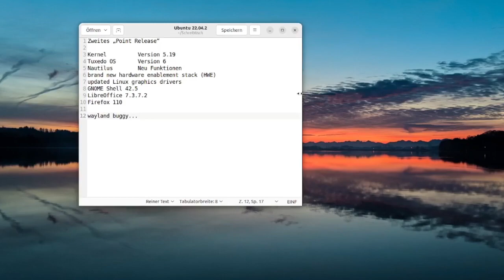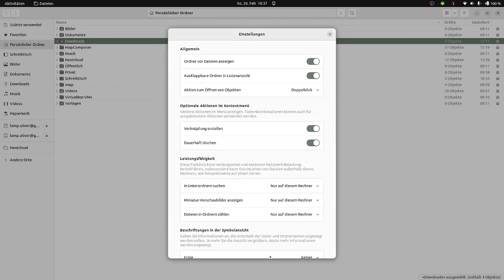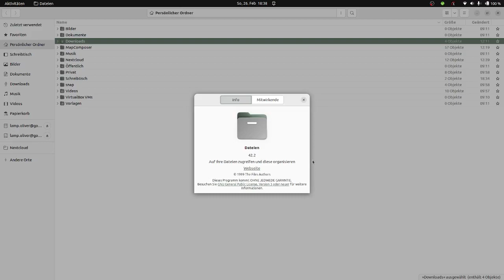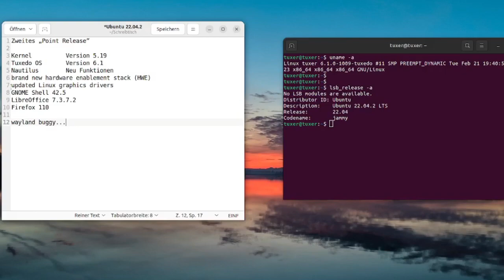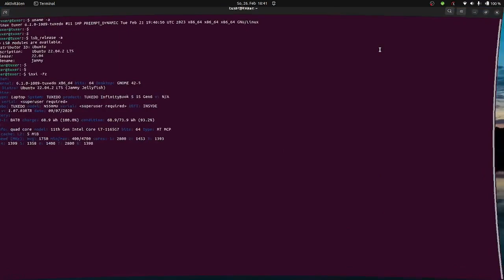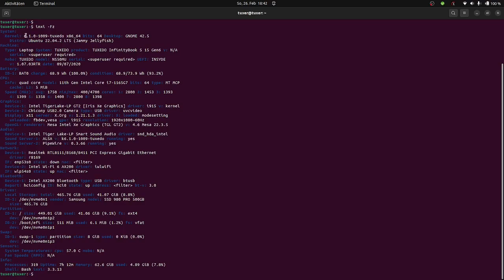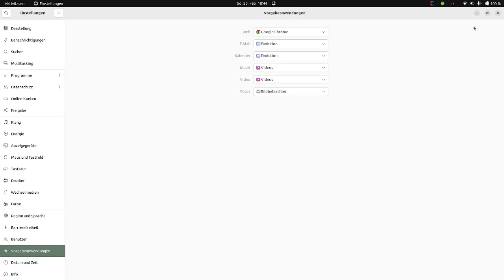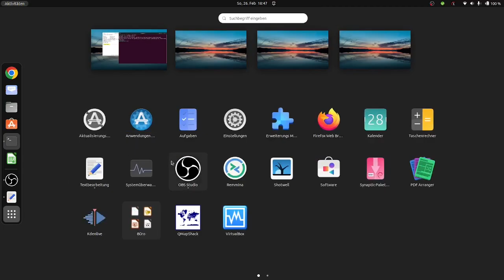Ubuntu 22.04.2 Point Release mit schönen Updates (sorry, nur 720p....)